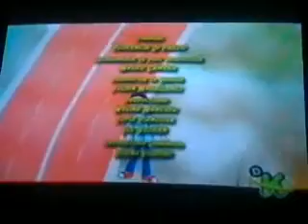11 de junio de 2024(2)